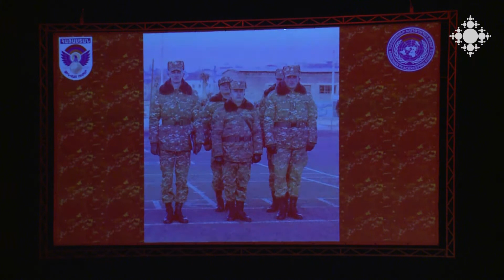Peacekeepers of the RA Armed Forces Killed in the Artsakh War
Rev. Fr. Archimandrite Movses Sargsyan, Head Chaplain of the Armed Forces offered a requiem service in the Holy Mother of God Church in Kanaker for the soldiers who fell in the Artsakh war.
Attending the service were the Peacekeeping forces Brigade of the RA Armed Forces; peacekeepers' relatives and friends.

Արցախյան պատերազմում զոհված ՀՀ ԶՈՒ Խաղաղապահ զինվորականները

ՀՀ ԶՈՒ հոգևոր առաջնորդ Մովսես վարդապետ Սարգսյանը Քանաքեռի Ս. Աստվածածին եկեղեցում հոգեհանգստյան կարգ կատարեց Արցախյան պատերազմում ընկած զինվորների համար: Արարողությանը ներկա էին ՀՀ ԶՈՒ Խաղաղապահ ուժերի բրիգադը, խաղաղապահների հարազատները, ընկերները: